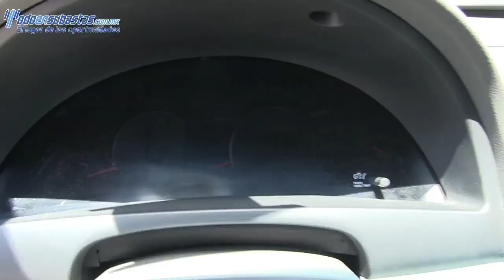131572 Toyota / Camry / 2011